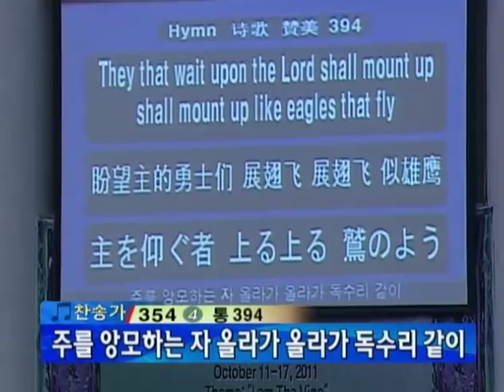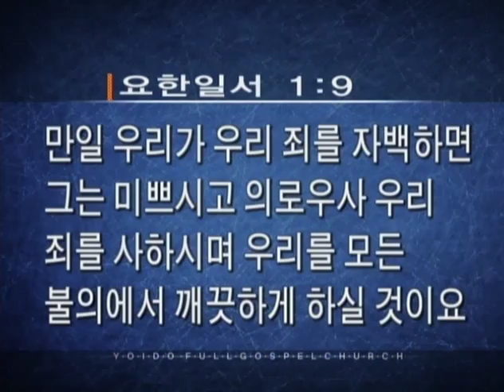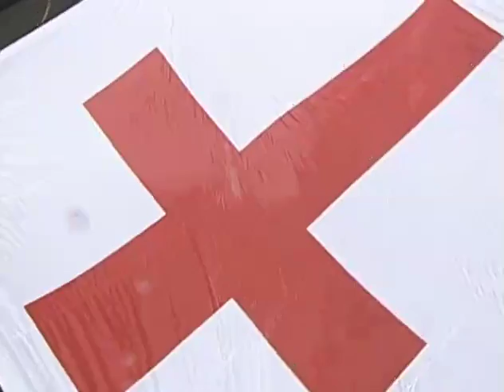Oct 16 2011 Sun Richard Roberts